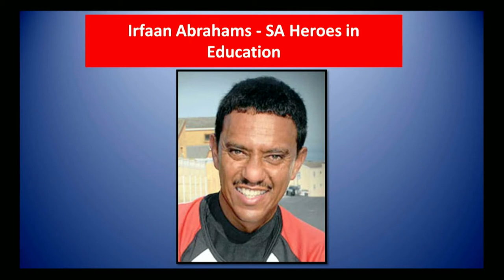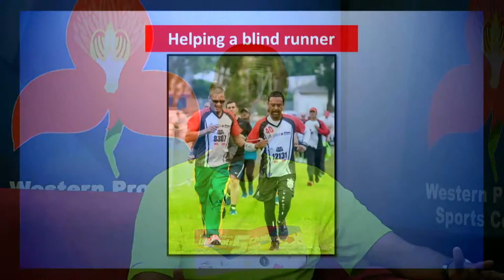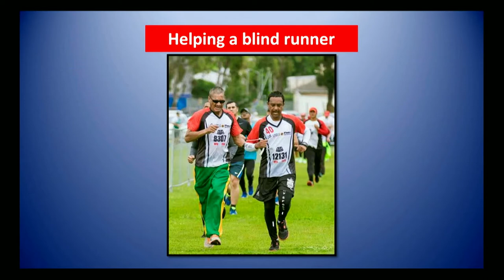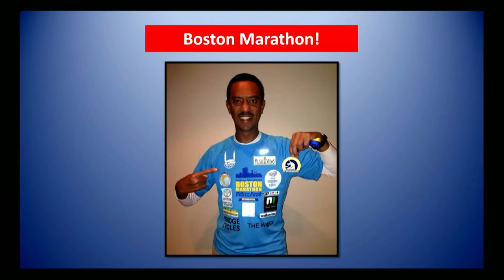Sports Fed TV Season 5 Episode 45